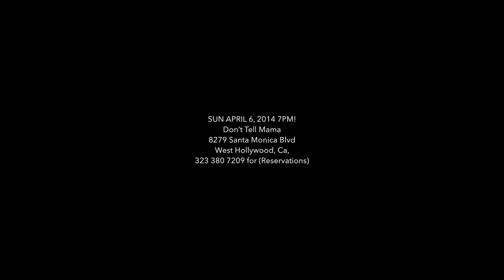BLACK TO BROADWAY-Soulful Sessions with Keith Borden and Friends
Don't miss this exciting night of music with songs performed from
 "Rent", "Dream Girls", "Hairspray", "The Wiz", "Brooklyn The Musical",
"Porgy and Bess" and "Smokey Joe's Café"

Featuring Sonia Harley, Stephanie Spruill, Wanda Ray Willis, Deborah Sharpe Taylor, Theo Detwiler, Laval Jones, Kameren Neal, and Adrianna Dillon, along with the "funkiest band" this side of West Hollywood.

 Hosted by Keith Borden

SUN APRIL 6, 2014 7PM

Don't Tell Mama
8279 Santa Monica Blvd
West Hollywood, Ca,
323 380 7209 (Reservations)